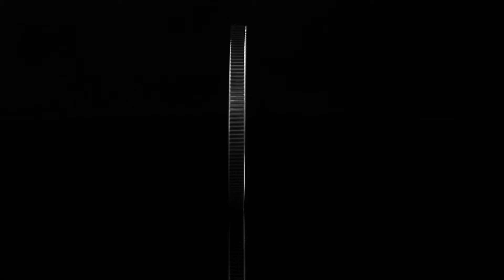2023 Germania 1 oz Silver BU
Germania, the heroine of our flagship series, continues her journey in 2023 and begins an adventure on the mainland. The unexplored land is filled not only with lush vegetation, but also with mysterious signs – carved in rock magical runes, carrying prophecies…. What do they mean and where did they come from? This is a question we will all soon learn the answer to.

As in previous years, the perspective of the obverse of Germania 2023 expands with each coin in the collection – 1, 2, 10 ounce and 1 kg. This year’s issue, however, introduces another innovation – the obverse also changes the image of our heroine, who, traversing the unknown land, eventually plunges her imperial sword Reichsschwert into the ground.

The reverse of Germania 2023 is the traditional image of the Germania Mint coat of arms, with a two-headed eagle holding lightning bolts and surrounded by olive branches. The eagle is derived from Germanic mythology, associated with Janus – the god of all beginnings, guardian of gates and bridges, and patron of alliances. The eagle’s heads, facing in opposite directions, symbolize the past and the future.

Each coin is housed in a lenticular capsule for a closer look at its design. The included Certificate of Authenticity contains all the necessary information and guarantees the coin’s originality.